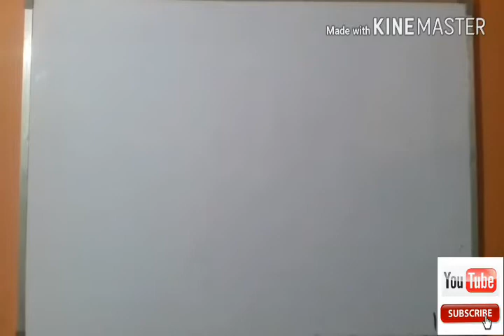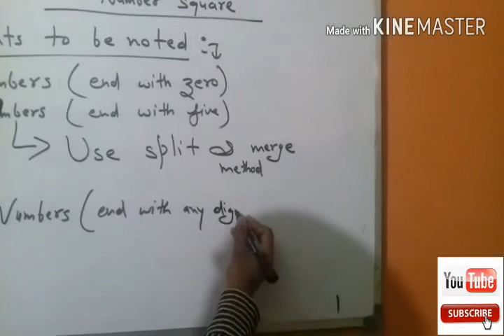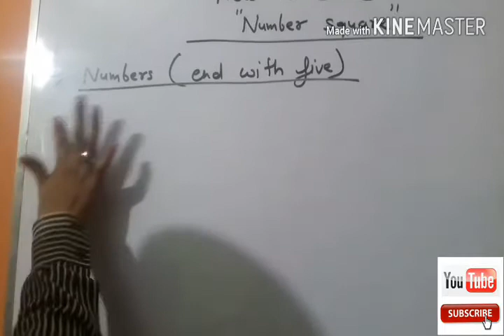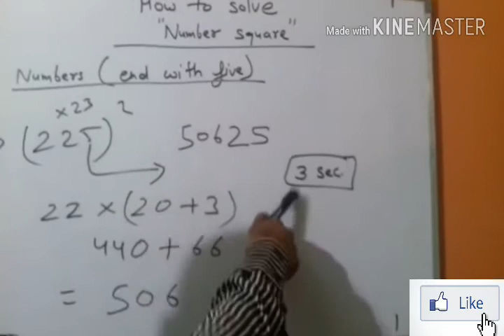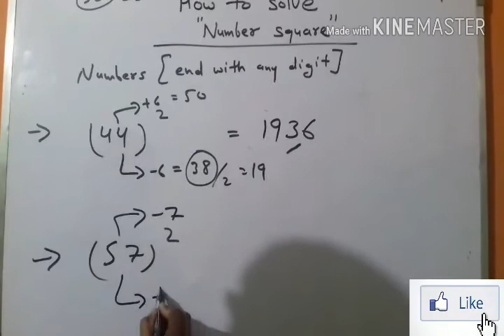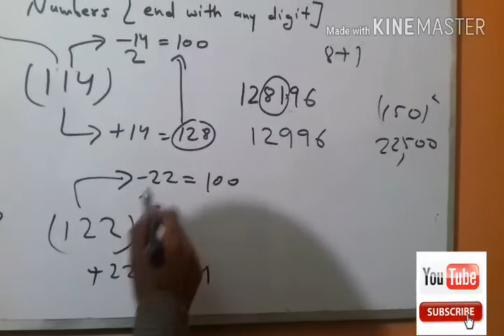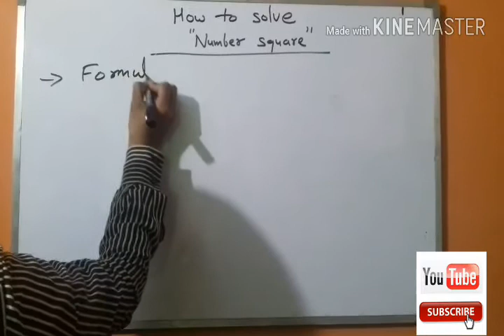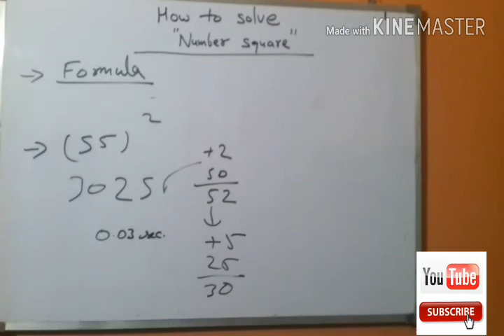How to solve "number square" in very quickly ways. Class-1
This is our 4th video and we just started intorduction of each subjects in last three videos.
Thank you so much for giving valuable time and support us.
We promise you that we will never break your trust. There are lot of videos to entertain you on youtube but our aim is provided you knowledge , confidence and strength belonging their subjects.

Today's topic is related to MATHEMATICS.
I will teach you that how to solve number square in very quickly ways.

This video is sightly long because before  we know the tricks, we should know about concepts.
You can also see this video with the help of timer which are given below :

find CONCEPTS          2:30
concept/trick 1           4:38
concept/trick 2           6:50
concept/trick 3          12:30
formula                        24:17